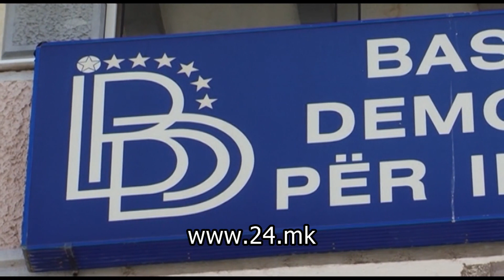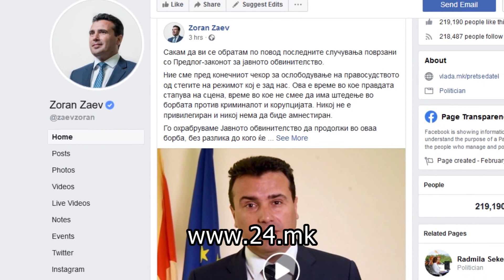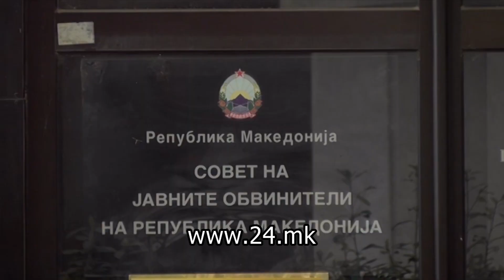В. д СЈО – реалност или политичка стартегија?